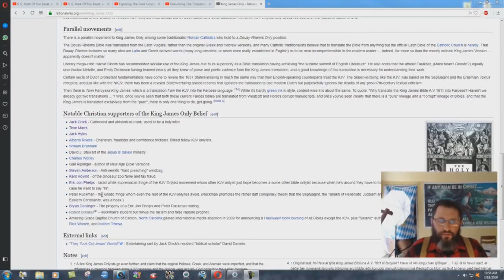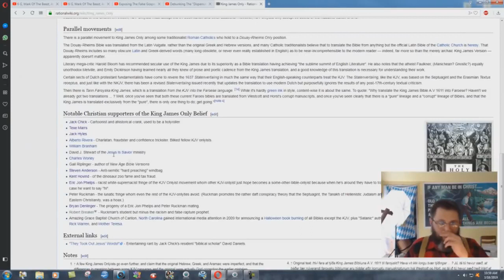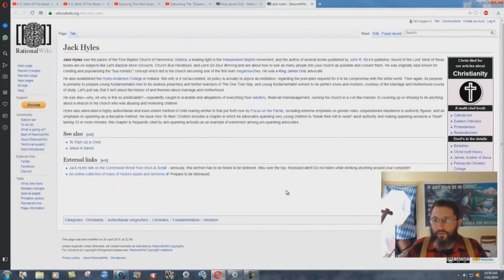Why Aren't Atheists Attacking Robert Breaker? - Bryan Denlinger